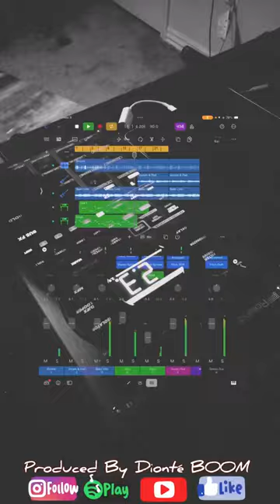The SP 404 & Logic Pro For iPad Sound Great Together!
Timelapse videos of me working on a jam with my MkII & some chords via Logic Pro for iPad. It’s a really great combo.